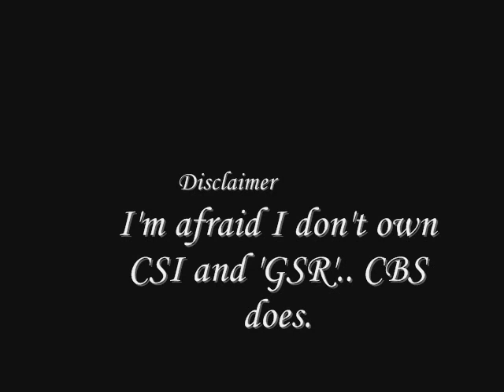Al Final - GSR - For Alejandra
Helloooo!

Me again with a video!

Which I made for a friend, she's the singer of the song btw. It's a spanish one. I heard the song and had to make an GSR video on it, especially for the GSR fans and ofcourse for her.
Edit:
As I promised, the lyrics, in.. English.

Every night with you
Every story is a song
Every tear to forget
Every strange sensation
Everyone has it's version

At te end the city falls asleep
And the sun is comming soon
At the end the city get's empty
and maybe I'll find you again

Every breeze a scent
Every vibrate an intetion
Every kiss that I remain
Every shade get's away
Everyone talks

At the end the city gets empty

At the end the city falls asleep

Hope you like it, Alex!

CBS & Jerry Bruckheimer own CSI.